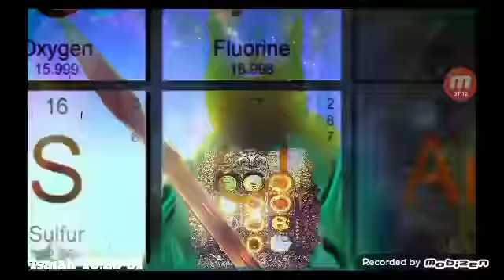Re:We Will Receive Power!!!! (Keep The Faith) The Elect👑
Isaiah 40:28-31
[28]Hast thou not known? hast thou not heard, that the everlasting God, the LORD, the Creator of the ends of the earth, fainteth not, neither is weary? there is no searching of his understanding.
[29]He giveth power to the faint; and to them that have no might he increaseth strength.
[30]Even the youths shall faint and be weary, and the young men shall utterly fall: